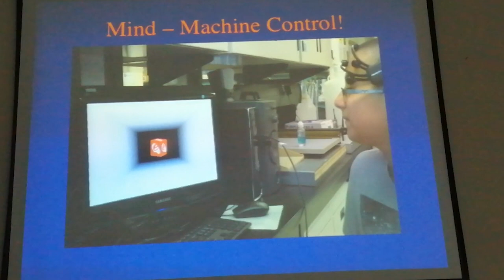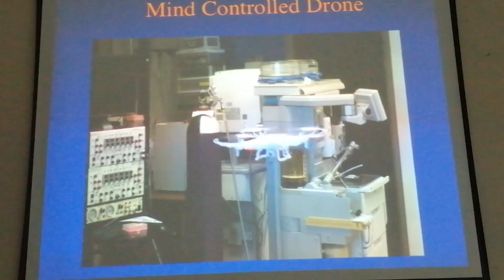Brain Control Activities |Friend Birthday ft DR Naweed Syed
So in this vlog i meet  with the First Scientist in the world who Connect our Brain with the Silicon Chip "Dr Naweed Syed".
2nd part of this video is my childhood friend birthday celebration